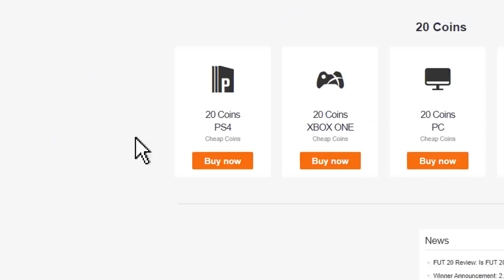OMG WHAT A FIRST PACK!! FULL TOTY PACK OPENING - FIFA 20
FIFA 20 TOTY Messi in a pack? Full Team of the year TOTY in packs now,can we pack 99 toty messi,99 toty van dijk,98 toty mbappe,toty ronaldo or any one of them? fifa 20 ultimate team